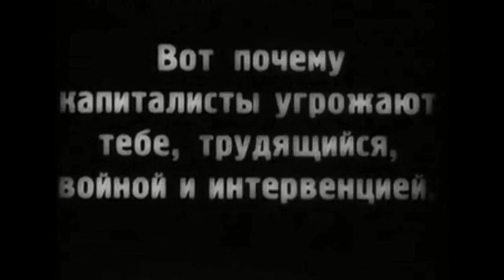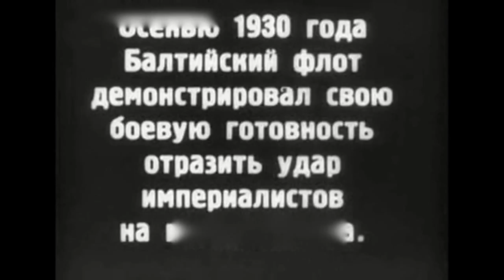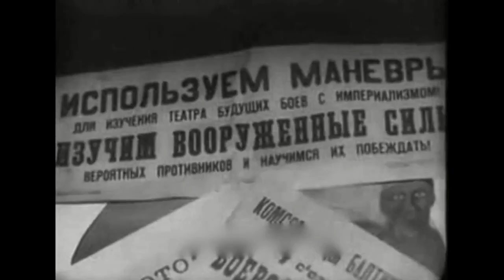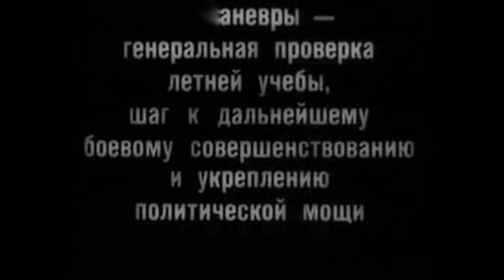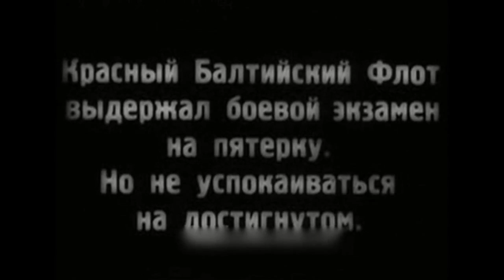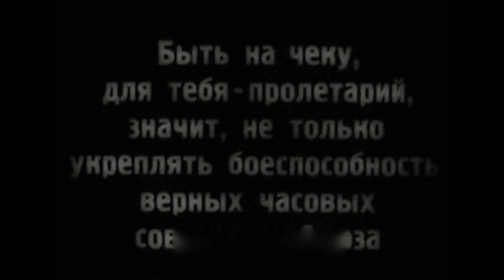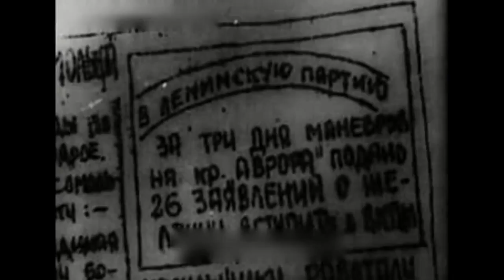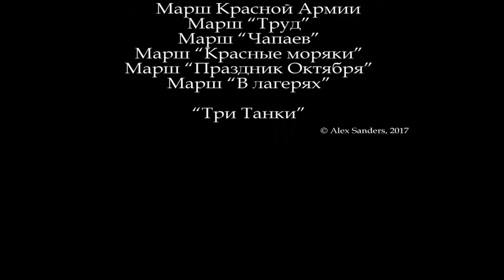Экзамен боевой готовности 1930 / The Combat Readiness Exam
Экзамен боевой готовности / The Combat Readiness Exam
Режиссер -
Дата съёмки -  осень 1930
Жанр -  Документальный, кинохроника, военный
Оператор -
Производство -  Ленинградская фабрика Союзкино

Экзамен боевой готовности (1930) - немой документальный агитационный фильм о манёврах Краснознамённого Балтийского флота осенью 1930 года. В маневрах принимали участие: нарком по военным и морским делам Климент Ворошилов, члены Реввоенсовета СССР Семён Будённый и начальник Морских сил Балтийского моря Михаил Викторов.

Краснознаменный Балтийский флот накануне Великой Отечественной войны
Странную картину представляли собой гавани Кронштадта и набережные Петрограда после окончания Гражданской войны. Сотни больших и малых кораблей и судов безжизненно застыли у гранитных стенок. Изредка промелькнет на какой-либо палубе фигура моряка, да изредка поднимется к небу струйка дыма, но не из корабельной трубы, а от «буржуйки», установленной в кубрике и высунувшей свою трубу в иллюминатор. Краска облупилась с бортов и надстроек, потускнела и позеленела «медяшка», грязью и ржавчиной покрылись палубы.
Балтийский флот, совершивший «ледовый поход», закрывший для интервентов путь на Петроград, передавший часть кораблей речным и озёрным флотилиям, пославший тысячи моряков на сухопутные фронты, к весне 1921 года как боеспособное объединение не существовал. Только небольшие отряды тральщиков занимались очисткой фарватеров от мин.

К 1921 году на Балтике числилось в строю 7 линейных кораблей, 8 крейсеров, 9 эскадренных миноносцев типа «Новик», около двух десятков эсминцев других типов, 9 подводных лодок типа «Барс», 2 канонерские лодки, несколько минных заградителей, тральщики и вспомогательные суда. Однако многие из них были устаревшими, имели изношенную материальную часть, слабое вооружение. Кроме того, большое число кораблей и вспомогательных судов находилось в резерве и в портах на хранении.

9 сентября 1921 года, впервые после Гражданской войны, Начальник Морских сил Михаил Викторов произвёл смотр практической эскадры МСБМ и морской крепости Кронштадт. В следующем, 1922 году были проведены первые после окончания Гражданской войны манёвры. В них участвовали линкор «Марат», дивизионы эскадренных миноносцев (6 единиц), подводных лодок (7 единиц), отряд траления (11 тральщиков), две канлодки, учебное судно, вспомогательные суда, 13 самолётов и морская крепость Кронштадт. Отрабатывалась задача по отражению морскими силами и крепостью вторжения неприятельского флота в восточную часть Финского залива и захвата противником советского побережья.

Все последующие годы на флотах проводились осенние итоговые манёвры, в которых непременное участие принимали все находившиеся в строю корабли. 1 ноября 1928 года Управление ВМС РККА подготовило доклад «Состояние Военно-морских сил РККА», в котором подводился итог возрождению флота. В докладе указывалось, что в 1928 году завершено восстановление имеющегося корабельного состава и материальной части флота, давалась оценка технического состояния и достигнутого уровня подготовки морских сил, береговой обороны и морской авиации на различных театрах и отмечалась их способность в основном успешно решать поставленные задачи. К 1 ноября в составе МСБМ находились 3 линкора, 2 крейсера, 12 эсминцев, 9 подводных лодок, канонерская лодка, 2 минных заградителя, 5 тральщиков. Авиация флота - 31 самолет. Береговая оборона Балтийского моря имела 91 орудие калибра 75-305 мм и 22 40-76-мм зенитные пушки…

The Combat Readiness Exam (1930)
Director -
Cinematography -
Production Co - Soyuzkino (Leningrad factory)

The Combat Readiness Exam (1930) - is a Soviet silent promotional documentary about the maneuvers of the Red-Banner Baltic Fleet in the autumn of 1930. In maneuvers took part People's Commissar (Minister) for Military and Navy Affairs Kliment Voroshilov, а Member of the Revolutionary Military Council of the USSR Semyon Budyonny and Fleet Commander Mikhail Viktorov.

The Baltic Fleet is the fleet of the Russian Navy in the Baltic Sea